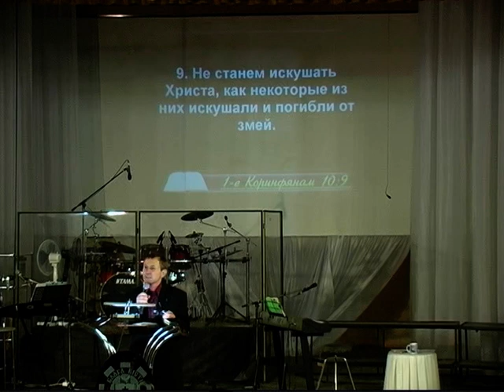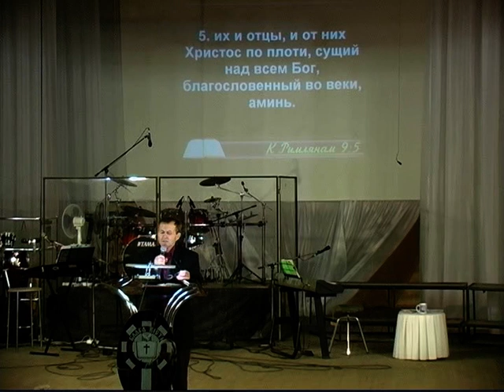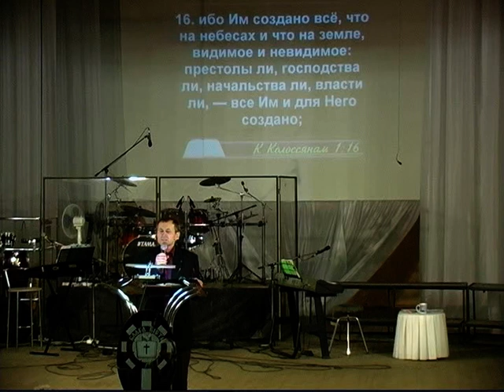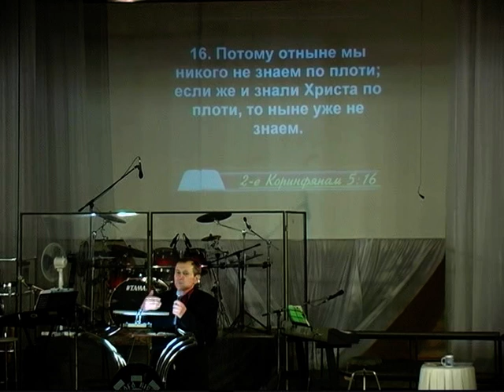Полуян Сергей "Благая Весть" Черкассы 2011.10.16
Слово Божье говорит, что в последенее время будет проповедано Евангелие по всем народам, во всем мире. Иисус сказал" Я не сужу вас, но слова , которые Я говорил будут судить вас в последний день".ОН является нашим Спасителем, но также Он является и нашим судьей. "Будьте не слушателями, обманывающими самих себя, но исполнителями слова". И все ответы мы найдем в Его слове. Вера от слышания, а слышание от Слова Божьего, и поэтому мы , принимая Его слово, веруем в Христа.